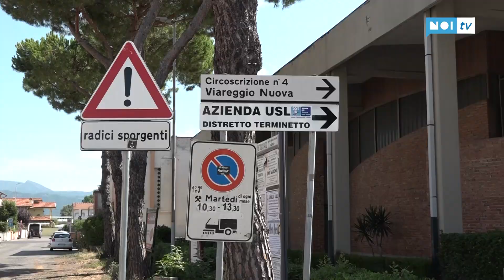Migliarina e Terminetto: anche Don Martinelli chiede più controlli contro lo spaccio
VIAREGGIO - Il parroco Don Dante Martinelli chiede maggiori controlli nella piazza del Buonconsiglio al Terminetto, ma anche nelle zone circostanti della Migliarina. Anche molti residenti hanno espresso preoccupazioni per molti individui sospetti nelle zone della Viareggio Nuova.